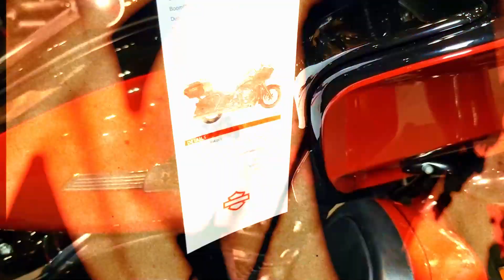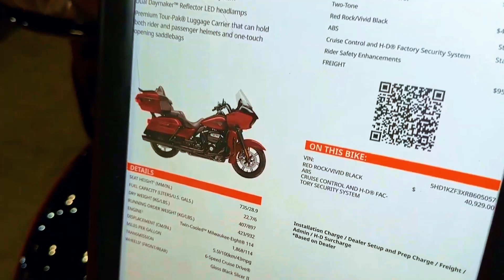Customize Your Ride: Unleash Your Inner Touring Enthusiast with the 2024 Road Glide Limited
2024 Harley-Davidson Road Glide Limited: Full Specs Description
Embrace the spirit of untamed freedom with the 2024 Harley-Davidson Road Glide Limited, a touring motorcycle that redefines the limits of comfort, style, and performance. This head-turning machine boasts a powerful 114ci Milwaukee-Eight® 114 engine, a luxurious riding experience, and a host of advanced features that make it the ultimate companion for long-distance adventures.

Engineered for Effortless Power:

At the heart of the Road Glide Limited lies the mighty 114ci Milwaukee-Eight® 114 engine, delivering an impressive 117 hp and 172 lb-ft of torque.
Experience the smooth and responsive power delivery that makes every ride an exhilarating journey.
The 6-speed manual transmission ensures precise control over your riding experience.
Designed for Luxurious Comfort:

The low seat height, ergonomic design, and plush seating provide a comfortable riding position for riders of all sizes.
The adjustable hand controls and heated grips ensure a comfortable ride in any weather condition.
The Batwing fairing and tall windshield offer exceptional wind protection, making long miles a breeze.
Features that Elevate Your Ride:

The standard Reflex Defensive Rider System (RDRS) helps you maintain control when braking suddenly or on slippery surfaces.
The Cornering Enhanced Electronic Traction Control System (C-ETCS) optimizes traction when cornering.
The Daytime Running Headlamp and LED fog lamps enhance visibility and style.
The BOOM! Box Infotainment System with touchscreen display keeps you connected and entertained on the road.
Additional Features:

Premium Tour-Pak luggage rack and trunk provide ample storage space for your essentials.
Keyless entry and push-button start for added convenience.
Cruise control for effortless highway riding.
Integrated security system for peace of mind.
2024 Harley-Davidson Road Glide Limited: A Touring Motorcycle Built for Comfort, Style, and Performance

With its powerful engine, luxurious comfort features, and advanced technology, the 2024 Harley-Davidson Road Glide Limited is the ultimate touring motorcycle for riders who demand the best. Whether you're cruising cross-country or exploring the backroads, the Road Glide Limited will make every mile a memorable one.

Key Specifications:

Engine: 114ci Milwaukee-Eight® 114 engine
Horsepower: 117 hp
Torque: 172 lb-ft
Transmission: 6-speed manual
Seat Height: 26.6 inches
Fuel Tank Capacity: 6 gallons
Curb Weight: 899 lbs
Note: Specifications are subject to change. Please consult your local Harley-Davidson dealer for the latest information.